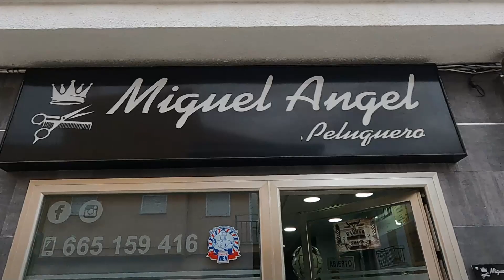Mi nuevo look en peluqueria Miguel Ángel